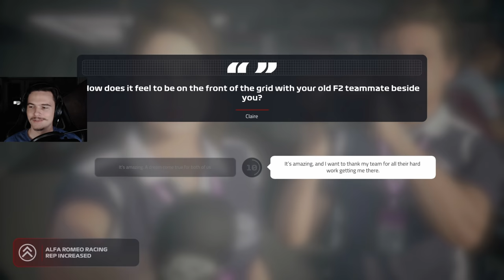FIRST CAREER POLE! | F1 2019 Alfa Romeo Career Mode S2 Ep. 31 | 10/21 British Grand Prix